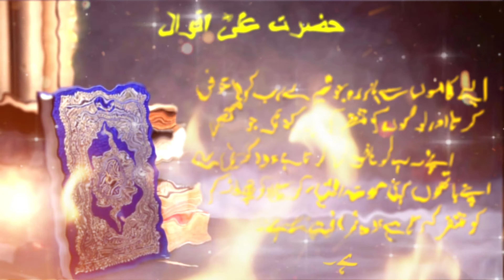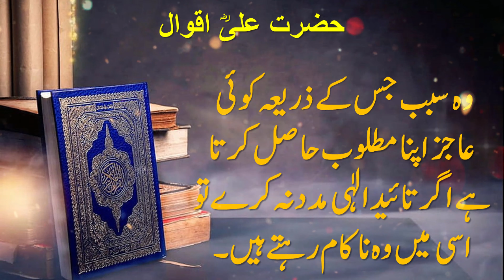Hazrat ali ka farman | Aqwale Zareen | Precious Quotes | Aqwal e Zareen in urdu | Beautiful Quotes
Assalam o Alaikum Lovely Friends
 Voice : Iftikhar Sultan
Pope Urban II triggered crusades with an inflammatory speech at Clermont,
France. Peter the Hermit led the first crusaders (People’s Crusade) to modern-day Turkey and was defeated by Kilij Arslan of the Seljuks of Rum. But the People’s Crusade was followed by another group of crusaders with more sophisticated weapons and better training. How did the Muslims face these crusaders?